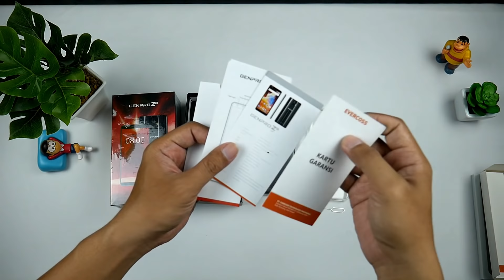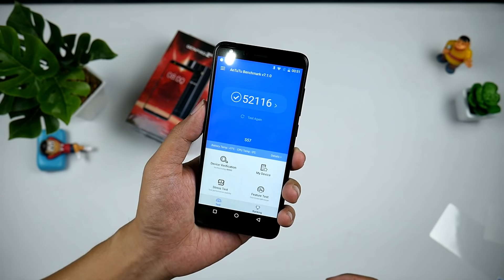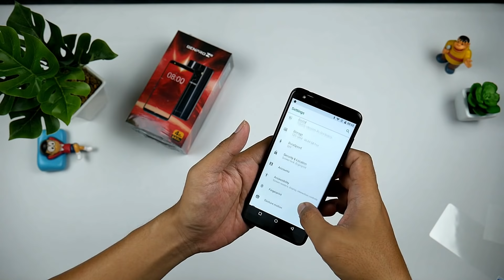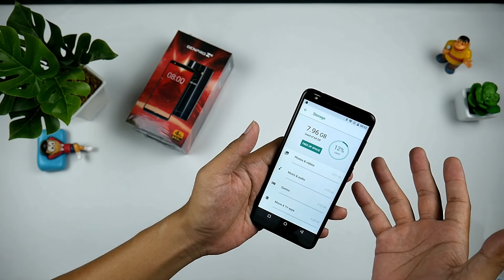Genpro Z2 [unbox] - MURAH!! Dual Kamera 4GB RAM/64GB ROM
Genpro Z2 ini punya RAM 4GB/ROM 64GB, layar FullView, Prosesor Octacore MT6750, dengan desain cakep dan berasa mahal